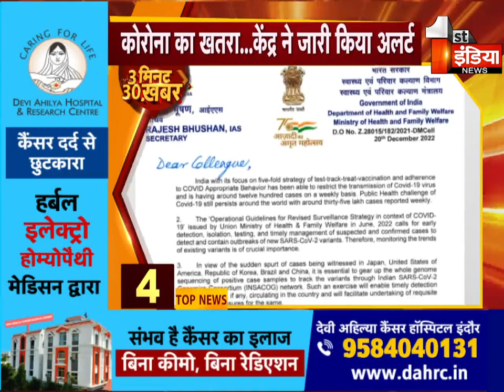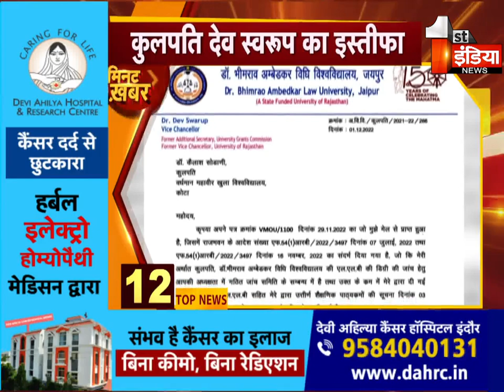देखिए फटाफट अंदाज में 3 मिनट में 30 बड़ी खबरें | First India News | 21 December 2022